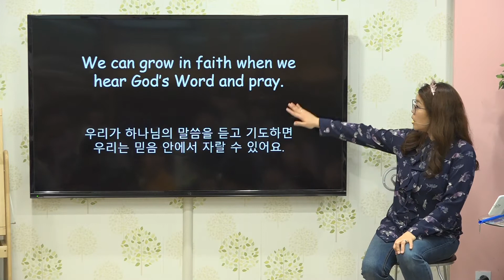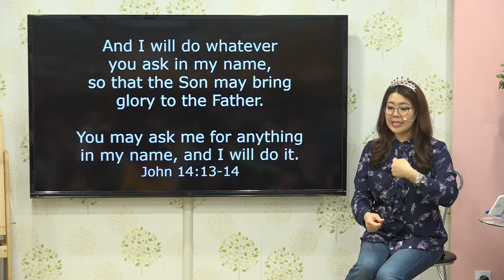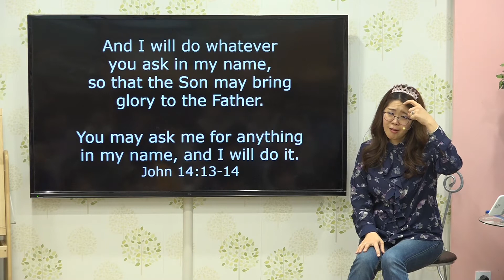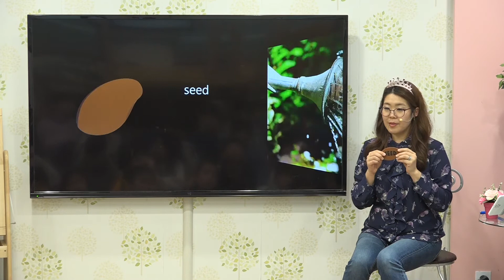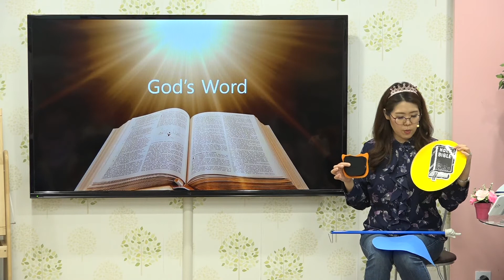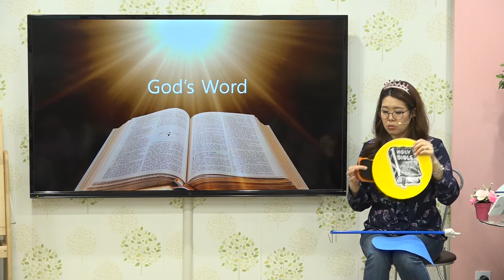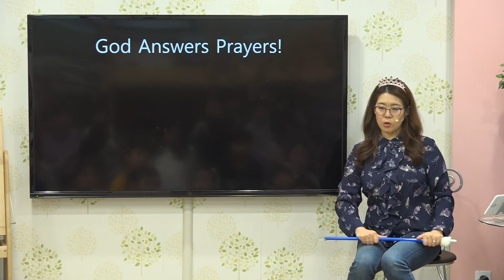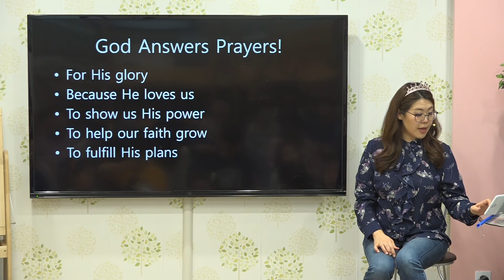15 We can grow in faith when we hear God’s Word and pray (Early Elem) 우리가 하나님의 말씀을 듣고 기도하면(초등 저학년)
A Gospel Message Chant to help root children in the Word of God.

15 We can grow in faith when we hear God’s Word and pray. (Early Elementary) 우리가 하나님의 말씀을 듣고 기도하면 우리는 믿음 안에서 자랄 수 있어요. (초등 저학년)